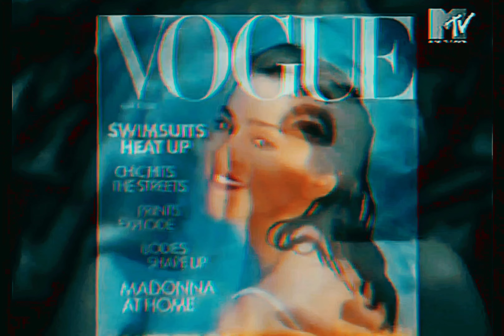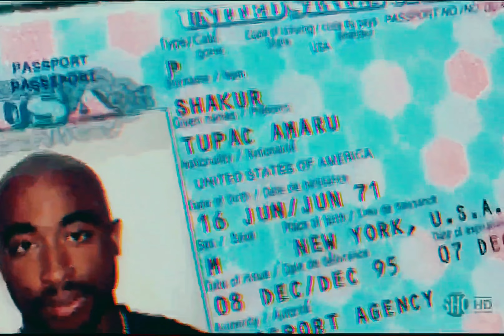Madonna & 2Pac - I'd Rather Be Your Lover (OG)[High Quality Extreme Bass Boosted Remastered] 4K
I could be your sister, I could be your mother
We could be friends, I’d even be your brother
But I’d rather be your lover
That’s right, I’d rather be your lover

I don’t know where I stand with you
I never ever make any plans with you
I don’t know what I mean to you
The only thing I know is I dream of you
And all that I know (all that I know)
Is I just don’t understand (just don’t understand)
Why my, mmmm, happiness always lyes
In the palm of your hand, but

Sometimes I know what you’re thinking next
But wouldn’t it be better if I loved you less?
Sometimes I think that I made you up
But wouldn’t it be better if I gave you up?
Are U surprised?

Hey, don’t trip for what they lips say
Even when the media is getting greedyaa
U make the hips sway
Creeping with the blonde ambition
I caught U peepin' and I ain’t sleepin'
I got U freakin' through the whole weekend
Fakes is speakin', is it passion or just the heat?
Got ya tryin to get me all up in ya satin sheets
Well what they say, a Blonde and a Thug Brotha
The way U gettin' paid
I wish we was lovers

(now U don’t understand, huh, hehe)
Why my, mmmm, happiness always lIes (yea yea yea)
In the palm of ya hand, but
I could be ya sister (eh, hold on with that)
I could be ya mother (I don’t need no mother)
We could be friends
I’d even be ya brother
But I’d rather be ya lover (yea yea yea)
That’s right, I’d rather be ya lover (bet U would, hehe)
(heh)
I could be ya sister (chill out with that)
I could be ya mother (that’s illegal)
I’d even be ya brother (yea yea yea)
But I’d rather be your la (just bring it here girl)
I’d rather be ya lover (what U need is a thug in ya life, hehehe)
I could be ya sister (eh check this out, though hehe)
I could be ya mother
We could be friends, I’d even be ya brother
But I’d rather be ya lover
That’s right
I’d rather be ya lover (yea yea yea)
R U Surprised?
Are You?

“WE FUCKED! WE FUCKED! WE FUCKED! WE FUCKED! WE FUCKED! WE FUCKED! AND WE GON’ FUCK SOME MORE! FUCK! FUCK! FUCK! A GHETTO NYUGGA FUCKING MADONNA!

Date: June 15, 1994
Producer: Madonna & Dave “Jam” Hall
Samples: Lou Donaldson – It’s Your Thing

Featuring: 2Pac
Produced By: Dave "Jam" Hall & Madonna
Written By: Shep Pettibone, Dave "Jam" Hall, 2Pac & Madonna
Remix Of: Madonna (Ft. Meshell Ndegéocello) – I'd Rather Be Your Lover